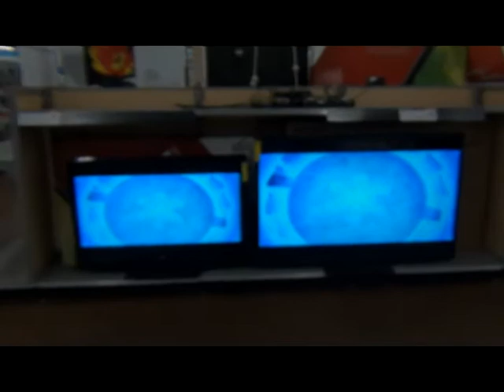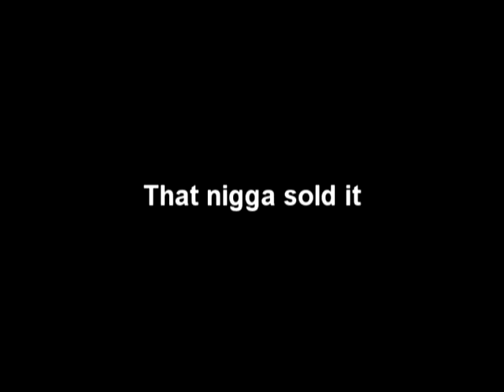SHAZ Misadventures of Naruto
As the third Naruto game was released we set out on a mission to find this video game. Little did we know the stores were all out. And we were in the fight of our lives TO FIND THIS GAME!